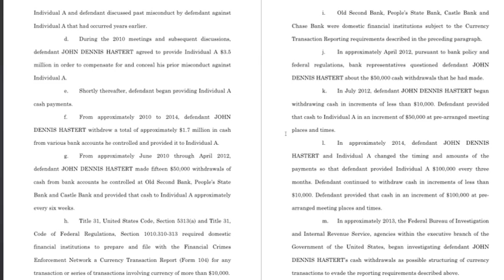Former US House Speaker Dennis Hastert Indicted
Federal prosecutors have announced bank-related charges against former U.S. House Speaker Dennis Hastert. (May 28)